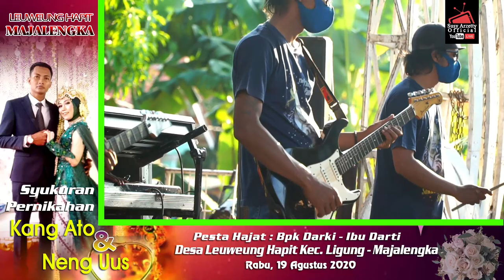UJIAN RUMAH TANGGA | SUKA WIJAYA & SUSY ARZETTY | NIRWANA MANDALA SAKTI LIVE LWG HAPIT - MAJALENGKA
NIRWANA MANDALA